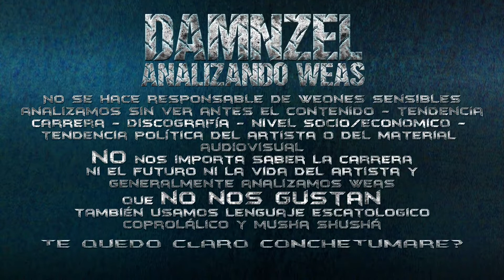DAMNZEL Analizando Weas / Kansas - Carry On My Wayward Son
LEA ESTO ES MUY IMPORTANTÍSIMO

DAMNZEL este vidio no es monetizado
Bienvenidos a DAMNZEL - Analizando Weas...
Analizamos diverso material audiovisual, NO NOS HACEMOS CARGO DE AWEONAOS SENSIBLES , NI WEONES PICAOS, nos importa una raja si a algunos SnowFlakes le molestan nuestros comentarios, NO NOS RESPONSABILIZAMOS POR PATALETAS DE MILLENNIALS ni CENTENNIALS, recuerden que son video/análisis, no video/reacción, por último, la mayor parte del material audiovisual analizado no lo vemos con anterioridad, nos buscamos información del artista, su clase social, nivel socio/económico, su ideología política, su religión, raza, sexo, discografía,  NO NOS INTERESA saber su carrera, ni su vida, GENERALMENTE ANALIZAMOS WEAS QUE NO NOS GUSTAN, así que si no le gusta, los invitamos a chuparlo con sal de Fruta...
Le quedó claro al chuchaesumadre?...